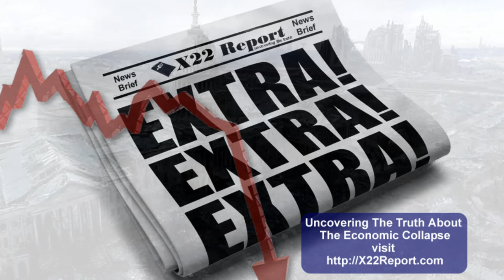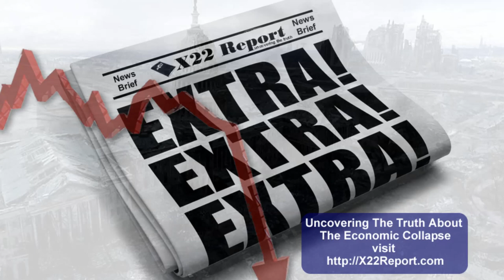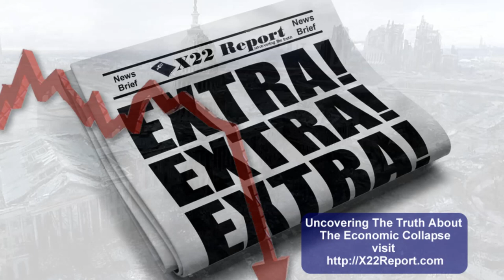ALERT! Current Economic Collapse False Flags WW3 News Brief the X22Report Episode169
In this news brief we will discuss the latest news on the economic collapse. We look to see if things are really that different. The central bank will not stop at just confiscating your wealth they will want your life. They want to enslave the people.

The Act of 1871 became the FOUNDATION of all the treason since committed by government officials. Below is the text of the bill: